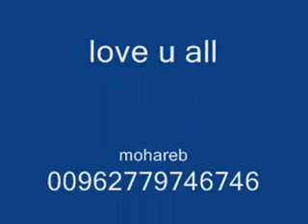محارب بني نصر كفرنجه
mohareb